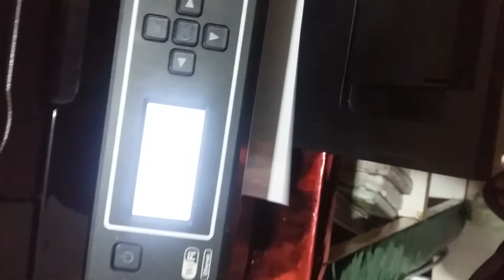Kecanggihan jaman now mesin printer pakai wifi